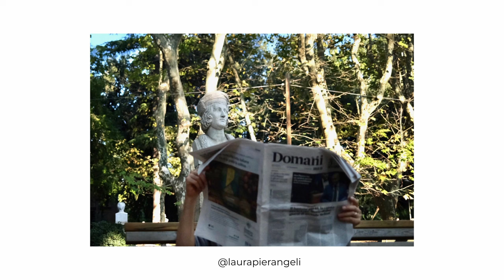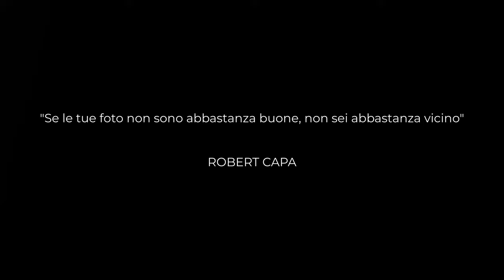Street Photography con Laura Pierangeli || Walk by Frame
Street Photography Romana con ... Laura Pierangeli
Oggi vi facciamo vedere il Centro Storico!

Fotografa di reportage, ha esposto i suoi progetti a Roma, Parigi, Sidney. Ha pubblicato su numerosi magazine di street ed è un membro fondatore del Collettivo Italiano di streetphotography il Collettivo 21. Siamo lieti di presentarvi, Laura Pierangeli.

Vi è piaciuta la sua fotografia, il suo stile?

Walk By Frame è Roma, una fotografa ed il suo quartiere, la sua strada.
Quella da cui tutto è partito.
Se ti piace la street photograpy, sei nel posto giusto. Questo è solo il secondo episodio di molti altri, continua a seguirci per altra bellezza!

Regia / 1st Camera; Damiano Stizza
Edit: Damiano Stizza
Photo: Laura Pierangeli
Operatori: Luca Manzali , Matteo Contessi